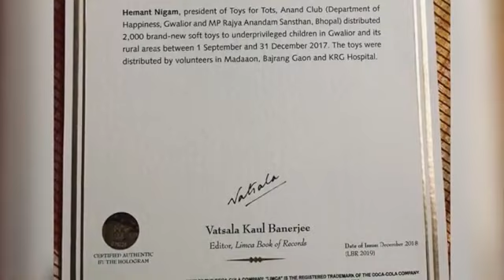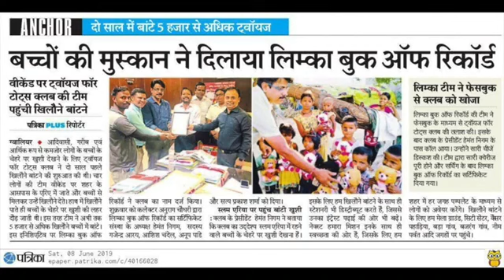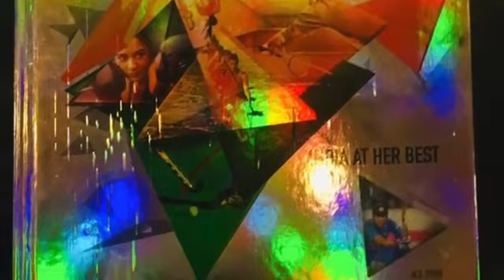ग्वालियर आनंद क्लब के संचालक से बातचीत | Anand Sansthan | Madhya Pradesh